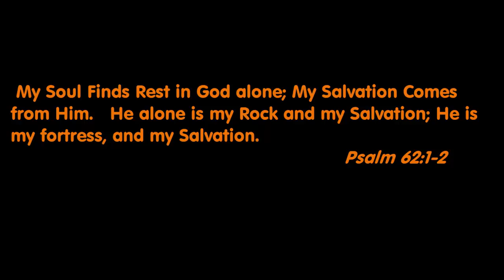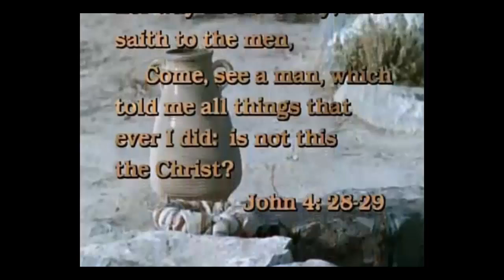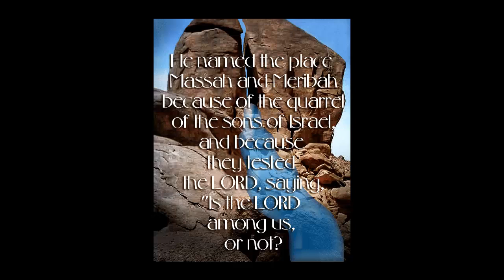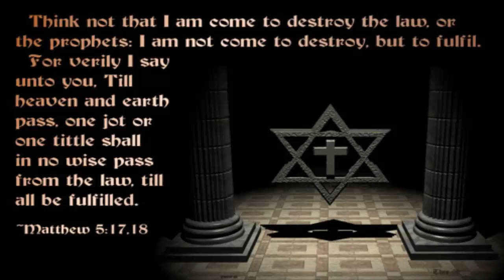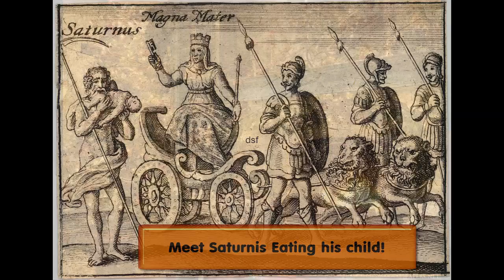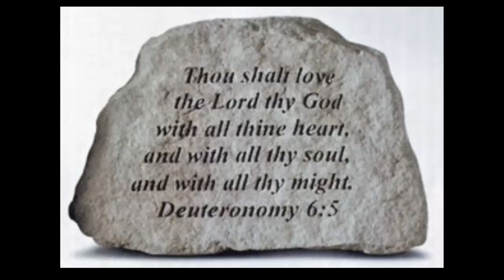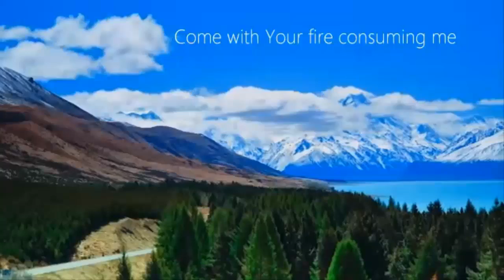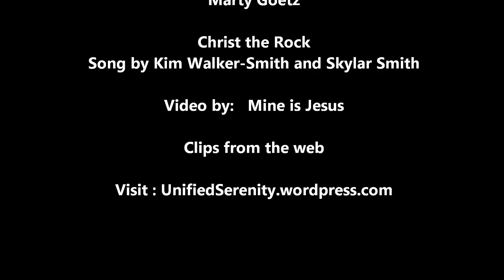Messiah : Rock of Salvation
Is Peter the rock Jesus spoke of when he said, "on this rock I will build my church"?  What does the rock symbolize in scripture?